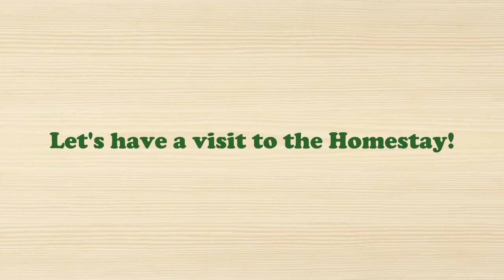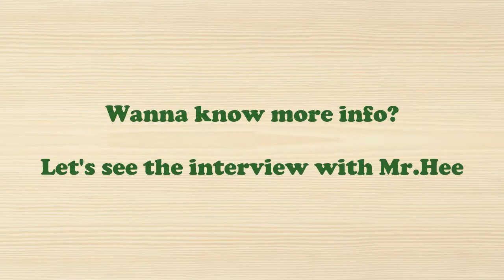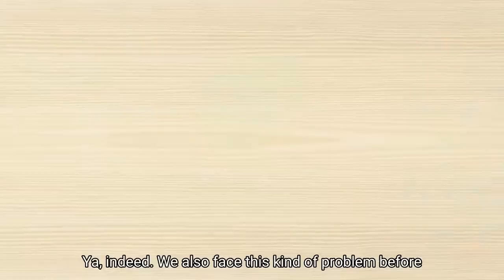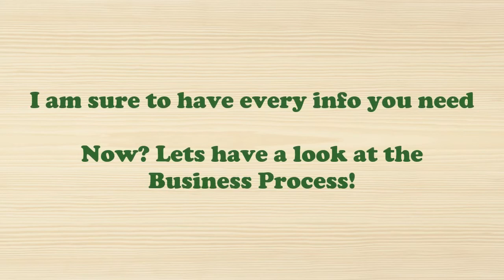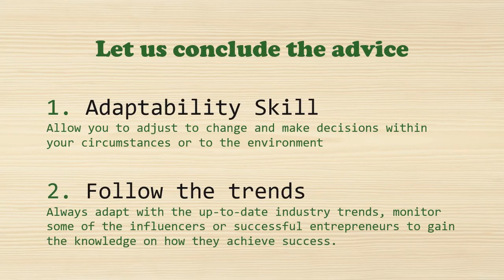UBSS1032-02 Introduction to Entrepreneurship Assignment1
Group Member
LEE SZE YUAN  A19EC0068
KHOR YONG XIN A19EC0061
HAM JING YI A19EC0048
LOH YEW CHONG A19EC0076
ALVIN HEE JUN SHEUNG A19EC0015